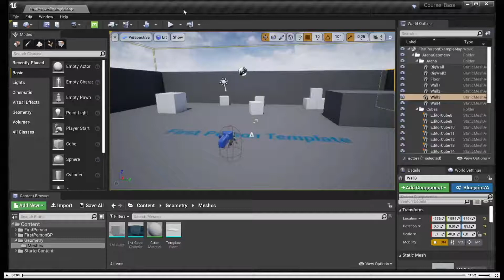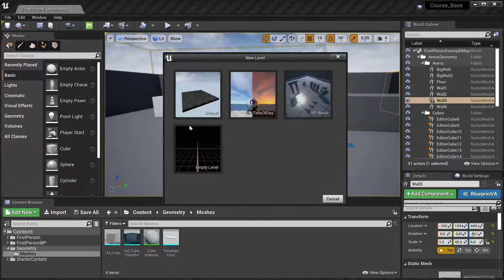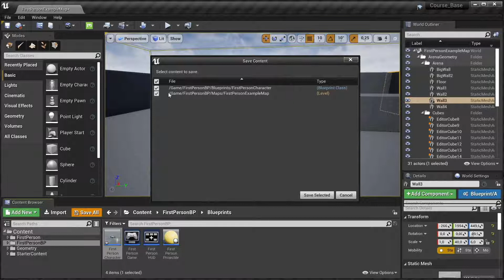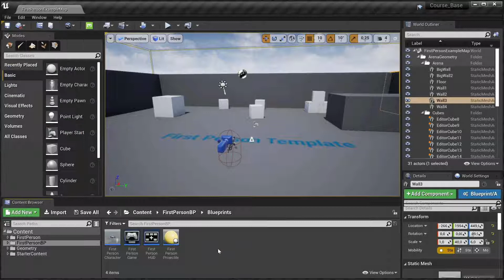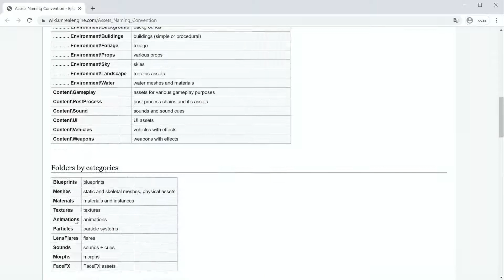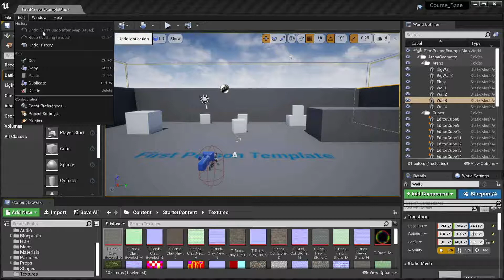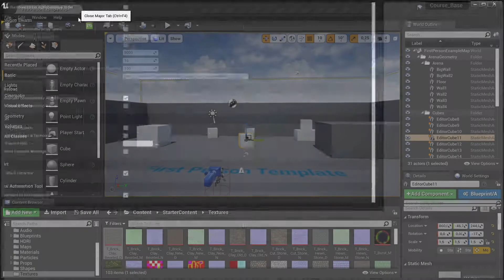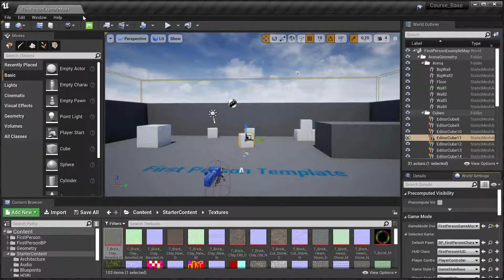Урок 7 - Панель Menu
Аналогичный миф, как и с 2D, что, мол, для мобильных платформ Unreal не подходит, так как он слишком технологичен и мощен.